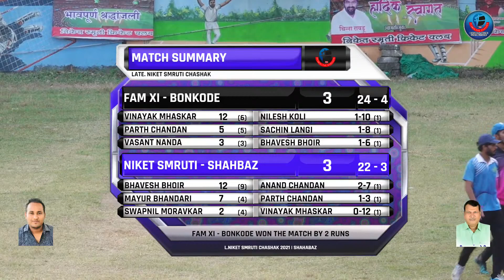SHAHABAZ vs BONKODE |LATE. NIKET SMRUTI CHASHAK 2021 SHAHABAZ || BELAPUR